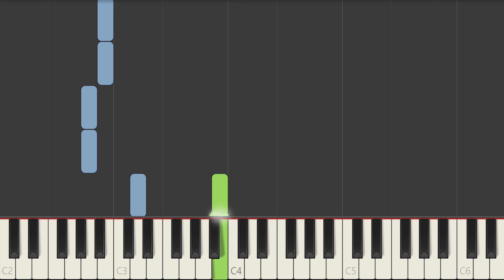Lady Gaga Alejandro Piano Tutorial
This is Lady Gaga's single "Alejandro" and we wanted to make sure you could learn it! This easy to follow tutorial will have you playing this melody in no time!

If you're a fan of Lady Gaga, then be sure to check out this piano tutorial! This easy to follow tutorial will have you playing to the melody in no time! With just a little practice, you'll be able to play the song like a pro!